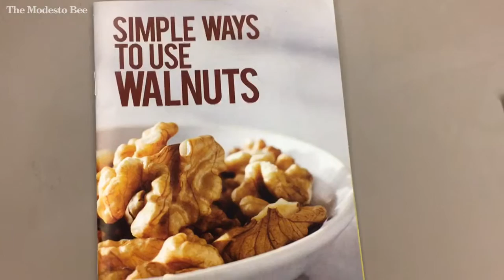Walnut industry spreads health message